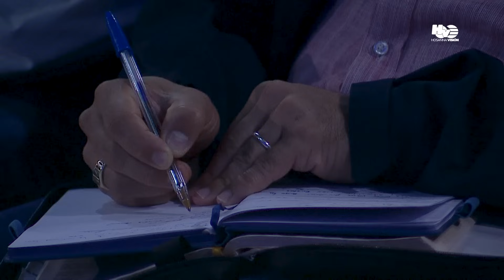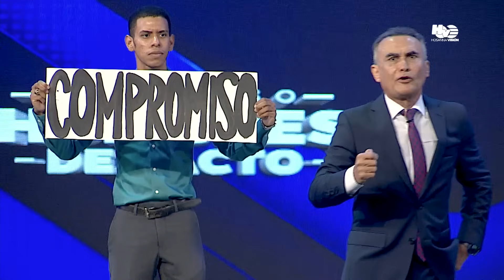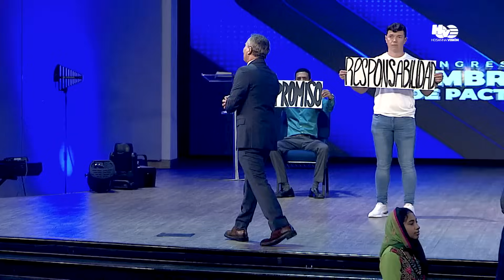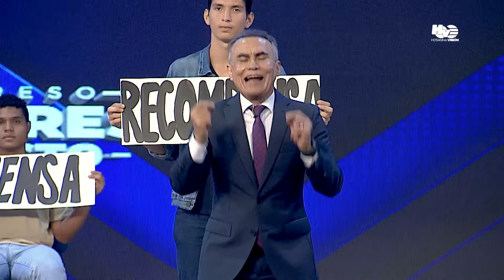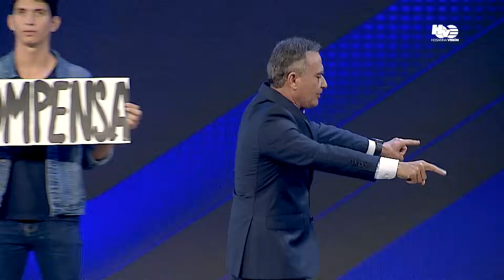UN HOMBRE DE PROMESA PARA TIEMPOS CRUCIALES | PR. EDWIN ALVAREZ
Porque si callas absolutamente en este tiempo, respiro y liberación vendrá de alguna otra parte para los judíos; mas tú y la casa de tu padre pereceréis. ¿Y quién sabe si para esta hora has llegado al reino?
15 Y Ester dijo que respondiesen a Mardoqueo: 16 Ve y reúne a todos los judíos que se hallan en Susa, y ayunad por mí, y no comáis ni bebáis en tres días, noche y día; yo también con mis doncellas ayunaré igualmente, y entonces entraré a ver al rey, aunque no sea conforme a la ley; y si perezco, que perezca. 17 Entonces Mardoqueo fue, e hizo conforme a todo lo que le mandó Ester. Ester 4:14-17

PalabraDeFe por el PastorEdwinAlvarez en directo desde La Comunidad Apostólica Hosanna en Panamá ciudad de Panamá.